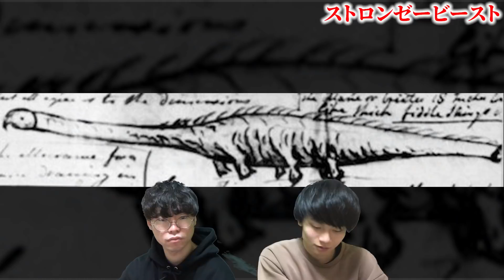【未解明】まだ人類が解明できてない海の謎4選がヤバすぎる...Part2【 都市伝説 ミステリー ロマン 】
もはや海そのものがミステリー。